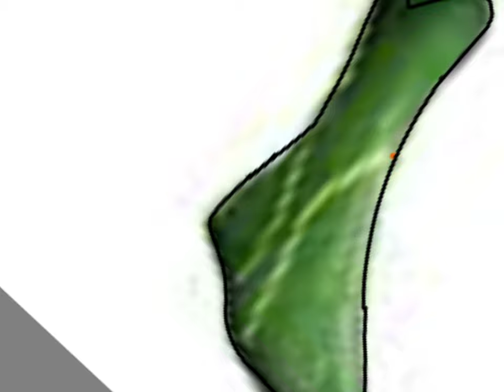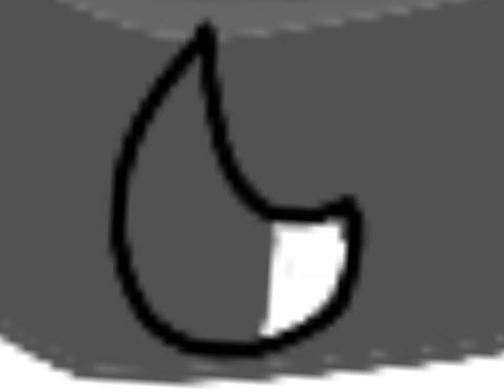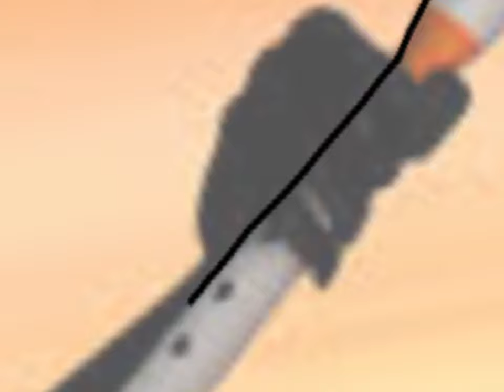Foxtail Speedpaint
Hi peoples! Most of my videos are like this, just speedpaints of art I've made. Check me out on the Miraculous Wiki to get a better understanding of my art and whatnot (99% of the time I forget to even start recording and. well yeah.) I hope you enjoy!

So, who is Foxtail? Well, he is Nino with the Fox Miraculous. He appears in my Tyche and Katido AU.